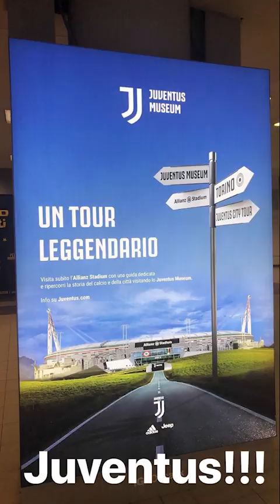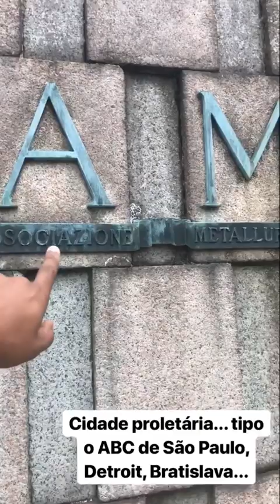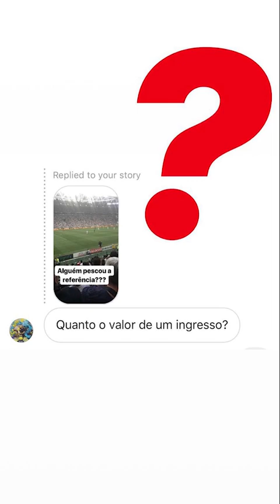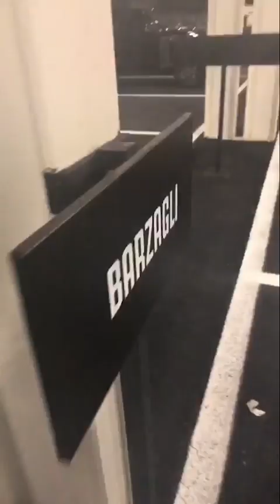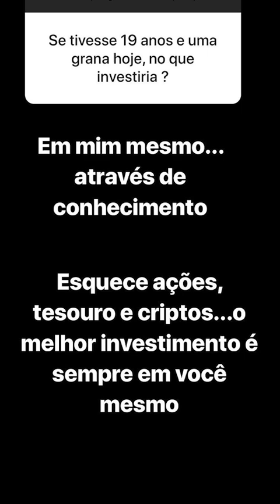FUI NO JOGO DO JUVENTUS DE GRAÇA E CONHECI O FILHO DO CR7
Continuando a saga de viagens pela Europa, dessa vez Raiam Santos mostra os bastidores da área vip do Juventus.